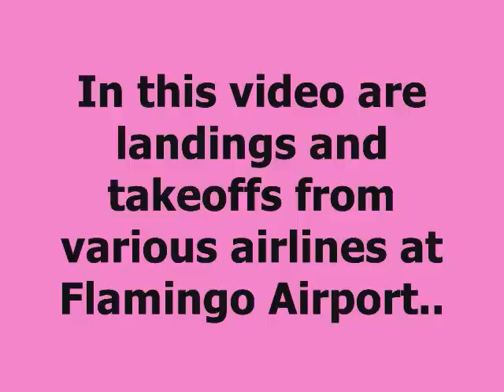Various Aircraft at Flamingo Intl Airport.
busy day at Flamingo Airport. Aircrafts are MD-11, ATR42, BRITTEN NORMAN ISLANDER and two BOEING 767-300